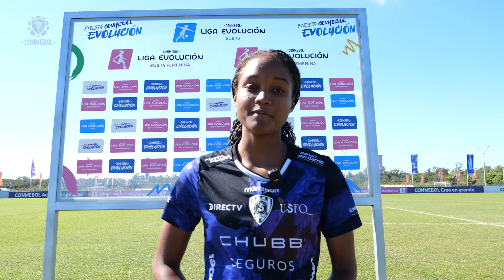Las voces de las Semifinales | Fiesta CONMEBOL Evolución 2024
🗣️ ¡Las voces de las Semifinales en la FiestaCONMEBOLEvolución 2024! ⚽

🗣️ As vozes das semifinais da FiestaCONMEBOLEvolución 2024! ⚽